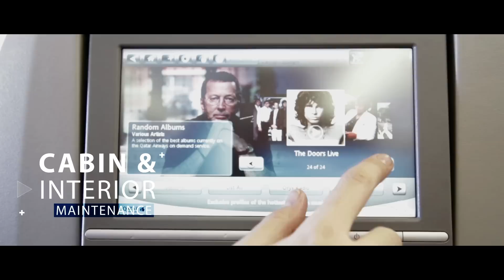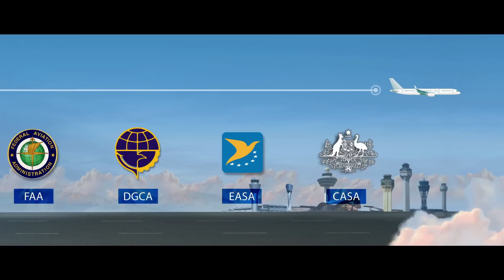GMF AeroAsia The Art of Perfection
GMF AeroAsia Company Profile